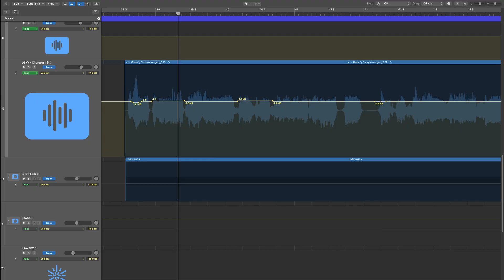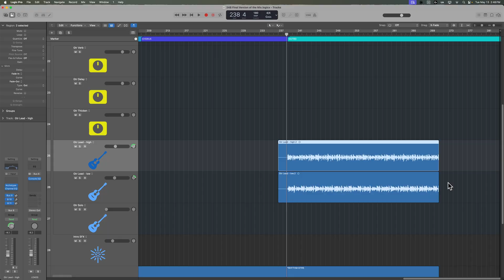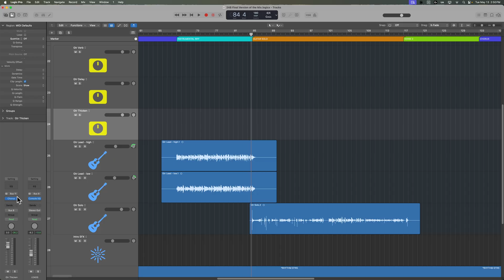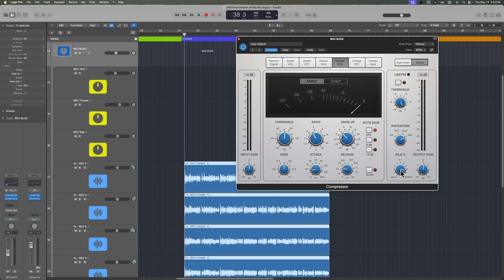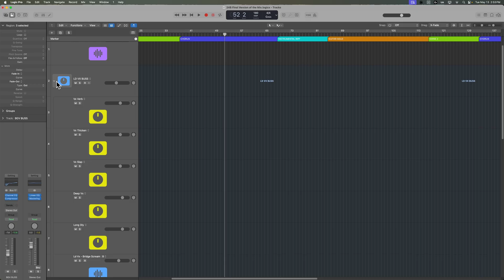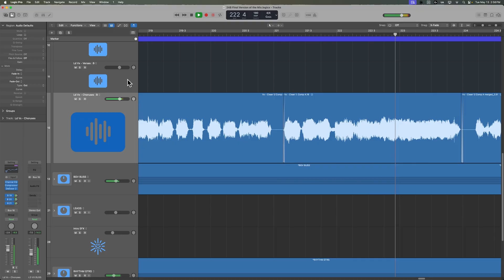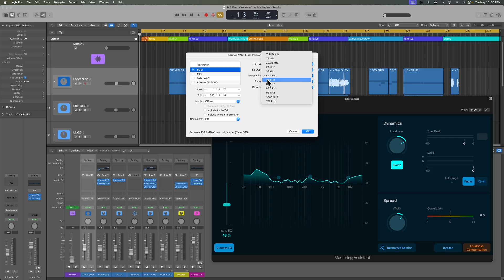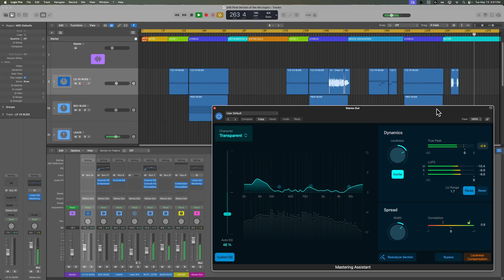Logic Pro 11 Mixing | #24 Final Mix & Master Revisions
Get the LP11 Mixing Fundamentals Course!

Chapters:
0:00 Too Many Revisions?
1:43 Intro SFX Edit
2:29 Rhythm Guitars Too Bright
3:20 Lead Guitars Filters
4:21 Solo & Lead Chorus
5:28 BGV Tame Consonants
6:58 Lead Vocal Glitch
9:13 More Fundamental Bass
10:24 Final Master Playthrough